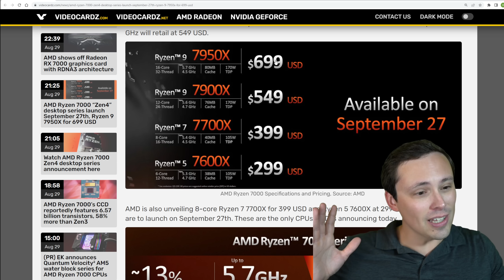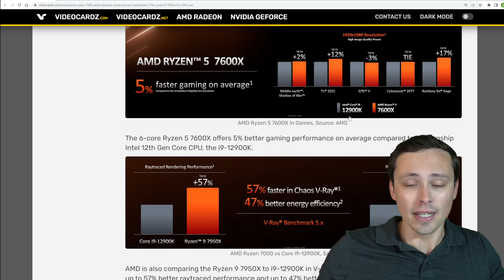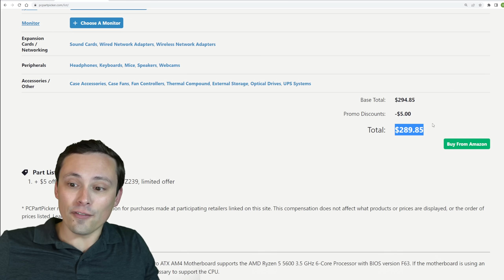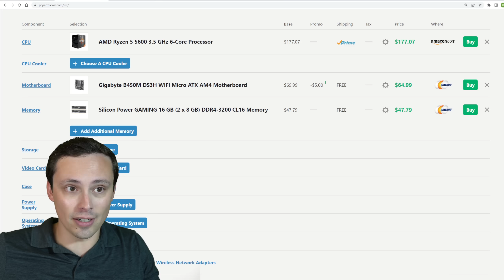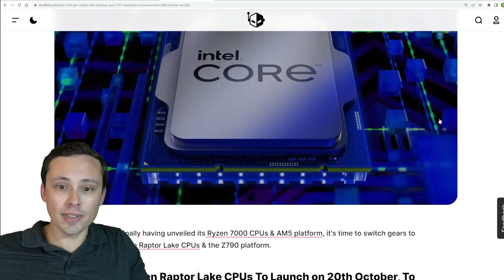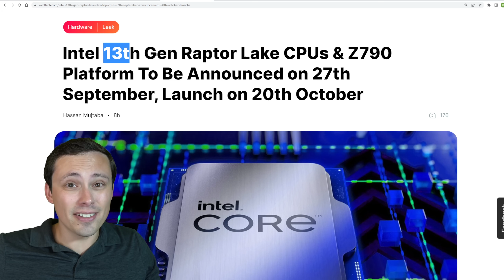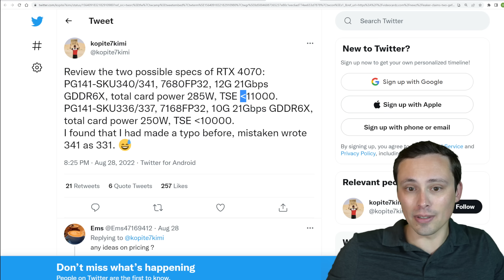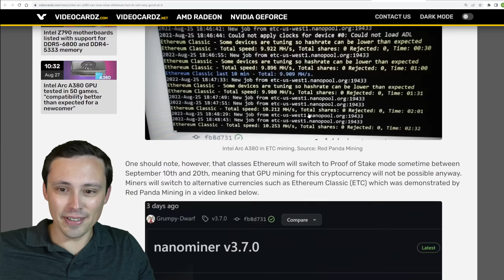RTX 4070 Specs Leak | Zen 4 Ryzen 7000 | Intel 13th Gen Release Date | RDNA 3 GPU | Intel Arc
Lots of CPU and GPU news today!

Chapters:
0:00 Ryzen 7000 release date, pricing, performance, but is it a good deal?
6:12 Intel 13th Gen Raptor Lake Release Date and Announcement Date Leak
7:37 AMD Shows of Radeon 7000 RDNA3 GPU
9:00 Two RTX 4070 Models being tested
10:50 Intel Arc A380 Can Mine Ethereum